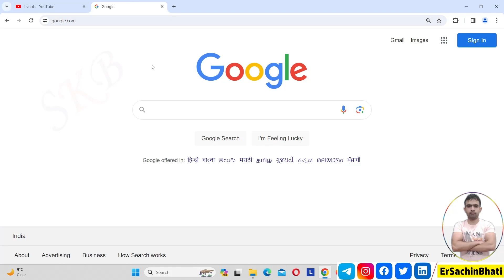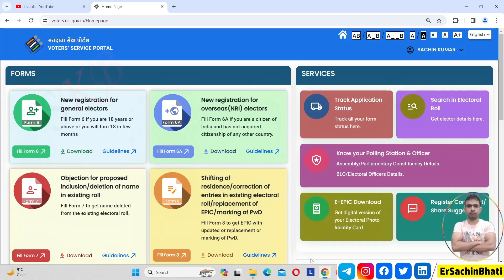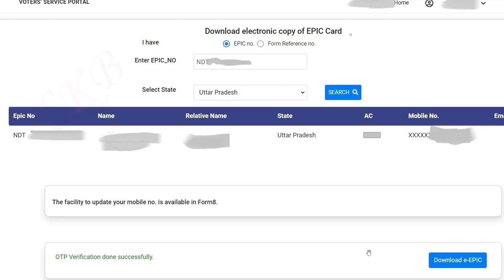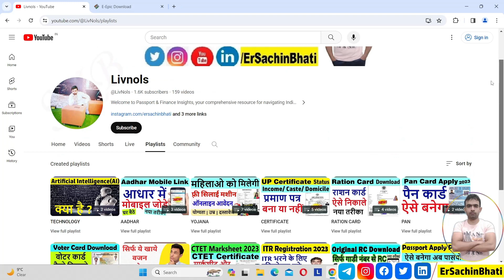voter card download 2024 : voter card kaise download karen 2024